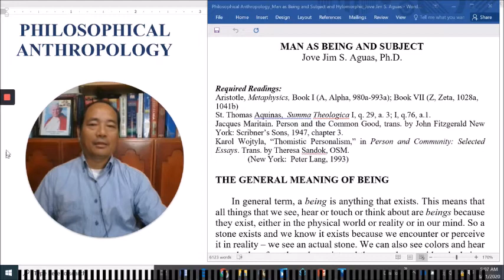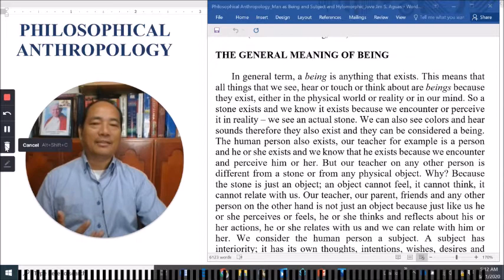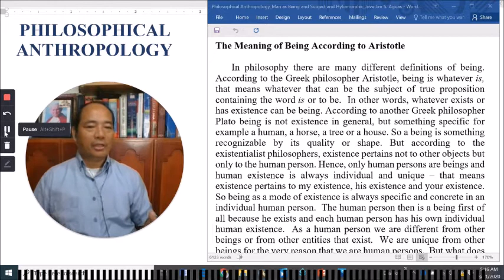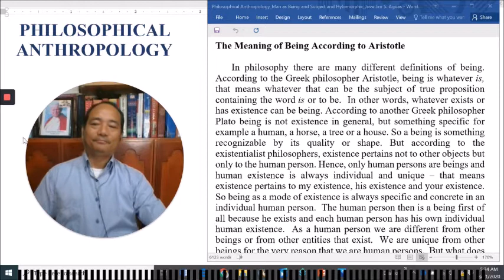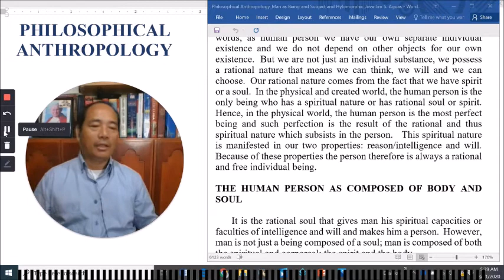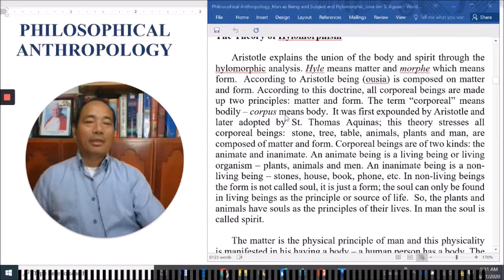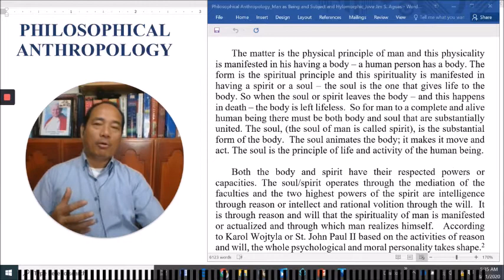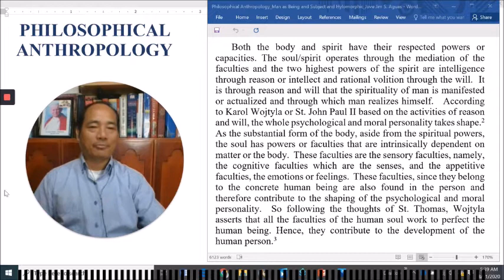Philosophical Anthropology - Man as a Being and Subject - Part 1 (Jove S. Aguas)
This is the second lecture in my Philosophical Anthropology Lectures. In this lecture I discuss Man as a Being and Subject.  This is the first part of the lecture where I focus on the notions of being, person, body and soul and the theory of hylomorphism.